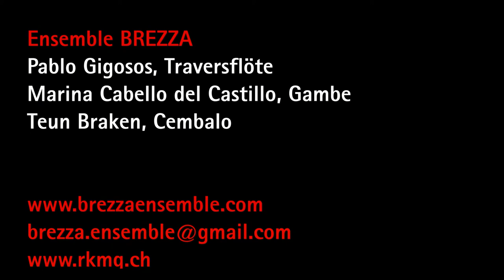2021 04 25 Brezza Ensemble Ausschnitt